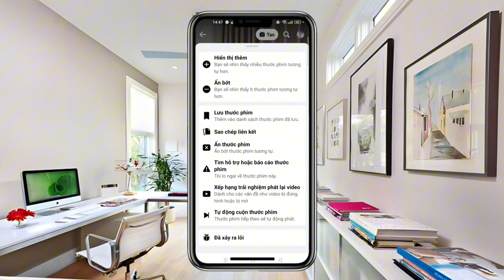Video tự chuyển trên Facebook mới nhất 2023